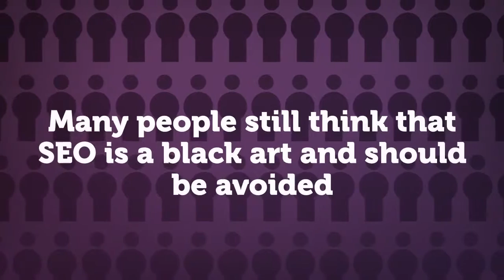Advantages of SEO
Many people still think that SEO is black magic and must be avoided regardless of who is offering you such service. In fact, SEO has a lot to offer to both small and large businesses. Of course, it is not magic good or bad, but it really works and can be compared to the marketing research due to its logical and analytical nature